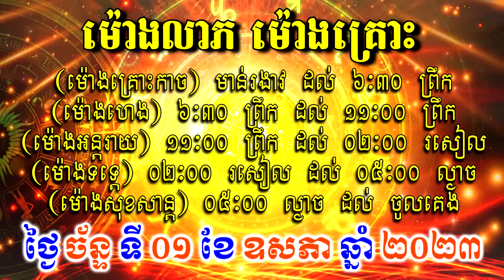ហោរាសាស្ត្រសំរាប់ថ្ងៃ ច័ន្ទ ទី០១ ខែឧសភា ឆ្នាំ២០២៣, Khmer Horoscope Daily by 30TV